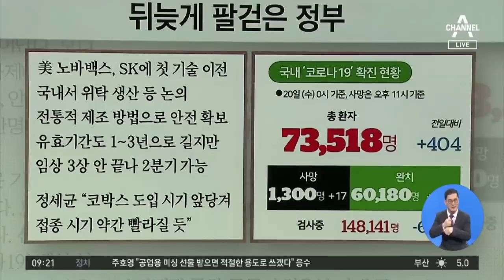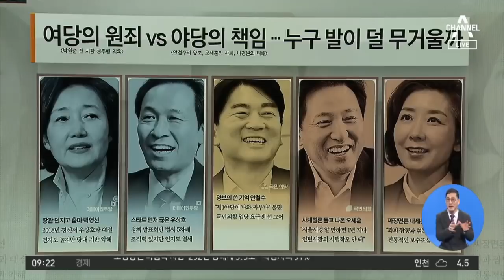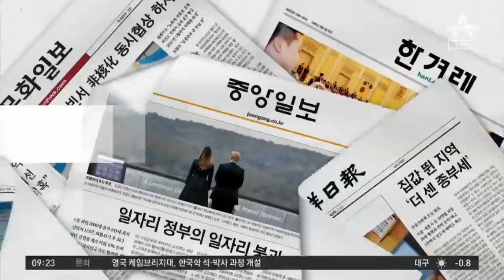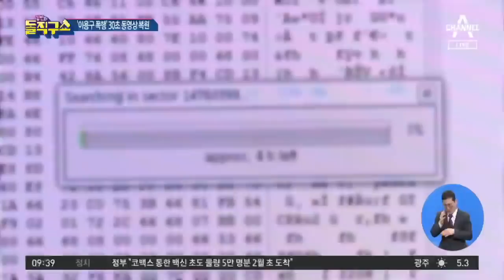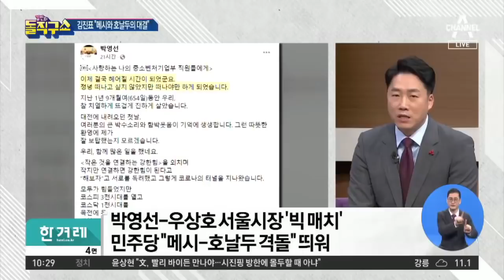[다시보기] 이용구 사건 ‘새 국면’…30초 폭행 영상 복원 | 2021년 1월 21일 김진의 돌직구쇼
트럼프, ‘자화자찬’ 고별사…“목표 그 이상을 이뤄 냈다”

“대북 접근법 전면 재검토”…美, 한반도 정책 변화 예고

강경화 전격 교체…외교장관 정의용

이용구 사건 ‘새 국면’…30초 폭행 영상 복원

檢, GPS 기록 확보…‘운행 중 폭행’ 여부 가린다

‘한동훈 폭행’ 첫 재판…정진웅 혐의 부인

한동훈 수사팀, 이성윤 면담…‘무혐의’ 결정 결재 요구

동부구치소 재소자들, 秋 장관 상대로 손배소

박영선 “광야로 떠난다”…우상호와 맞대결

나경원 “10년 전 희생” vs 오세훈 “책임으로 보답”